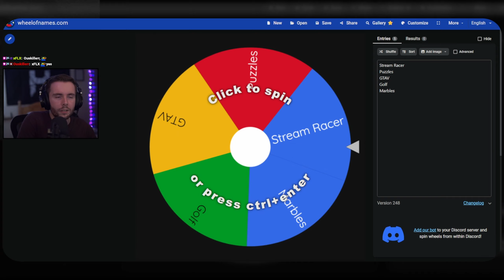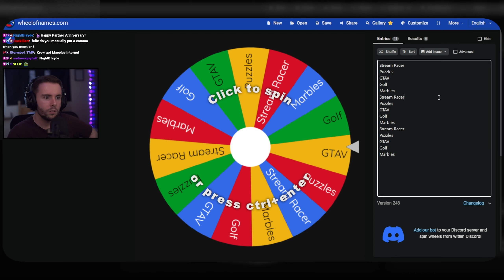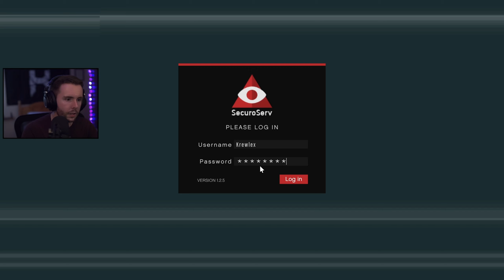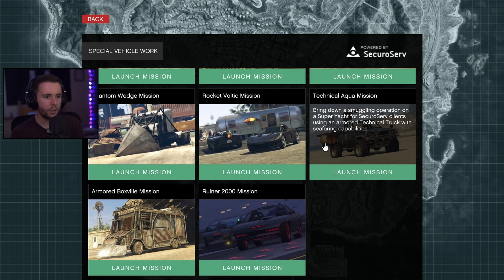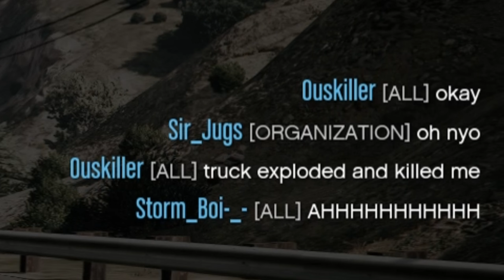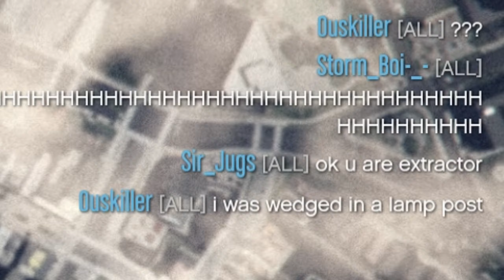SPIN THE WHEEL for my BIRTHDAY!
🔓 YouTube Members:
» Jonolitium4, Toz, J.T., Gesriagne, Jennay, Dwarfi

» CharlieRL_, Gesriagne, Muddles08, JurgenVos_, RheosDarkmoon, MisfittedCow, Jonolitium4, Dwarfi, TimeTimes, BluMellow, Martijn, Toz